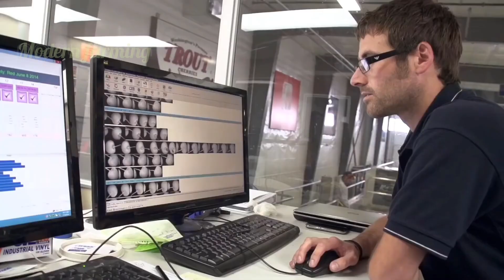Cherries Harvest by hand and Harvest by machine - Cherry sorting and packaging.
Cherries Harvest by hand and Harvest by machine - Cherry sorting and packaging F_Full-HD